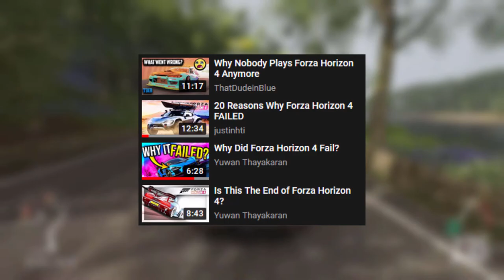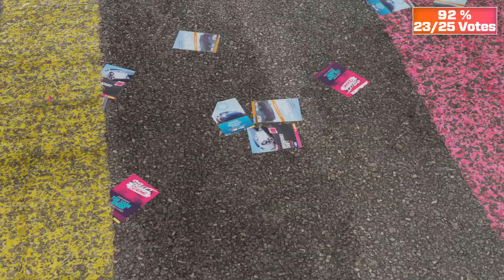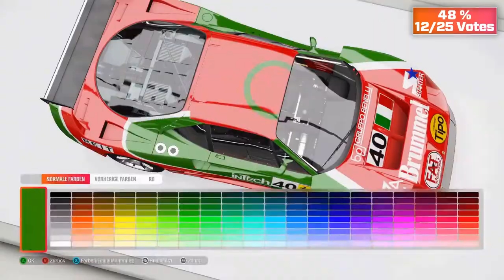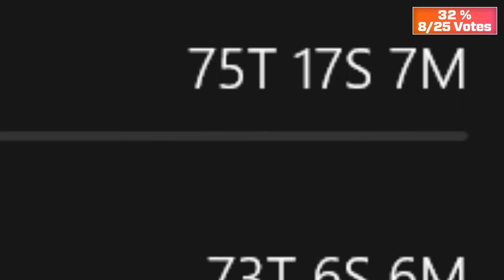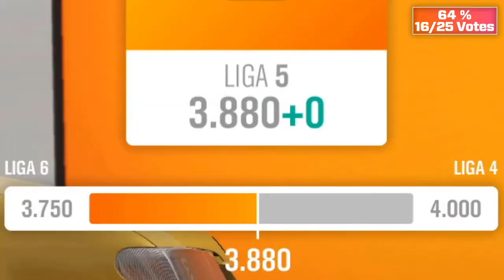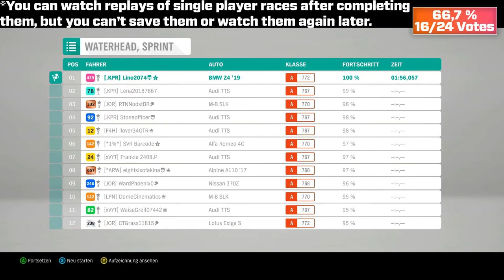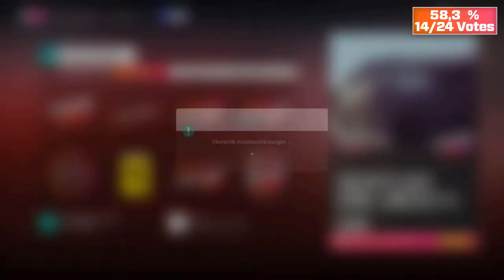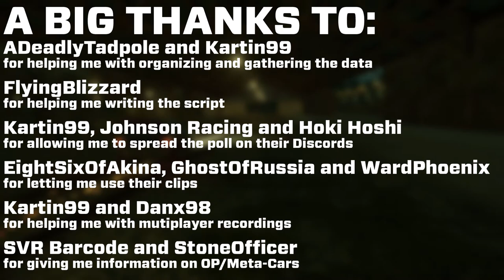The Positives and Negatives of Forza Horizon 4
Make your opinion count and vote in this poll! But please read the instructions at the top first!
DATA INFO

Participating Players:
➤ Breezy the bat - 3830 h
➤ DomeCinematics – 2550 h
➤ Kartin99 – 2400 h
➤ eightsixofakina - 2320 h
➤ Lino (Creator) – 2400 h
➤ EvozNismo - 2230 h
➤ GhostOfRussia – 2120 h
➤ MrElvinco - 1710 h
➤ TitanicOceanic - 1700 h
➤ ADeadlyTadpole - 1470 h
➤ ESGrumpy - 1450 h
➤ Emil Emilson - 1370 h
➤ OceanicTitanic - 1290 h
➤ Floffdoff - 1210 h
➤ GReddy - 1200 h
➤ Mr Scheisenberg - 1039 h
➤ WardPhoenix - 970 h
➤ Ilover34GT-R – 735 h
➤ WaiseGreif - 720 h
➤ StoneOfficer – 550 h
➤ FlyingBlizzard – 526 h
➤ Lxvxs – 440 h

Participating Discords:
➤ Lino - Community Discord
➤ Hoki’s Hangout
➤ Kartin & JOR Team’s Hub
➤ Johnson Racing
SOURCES